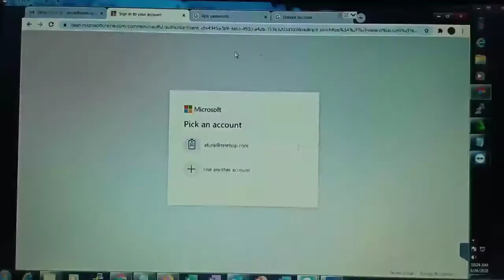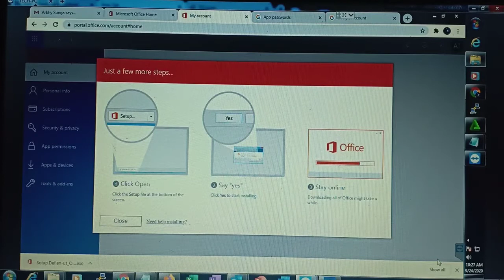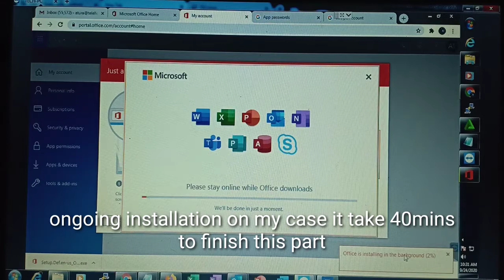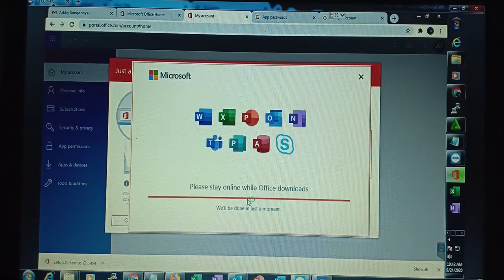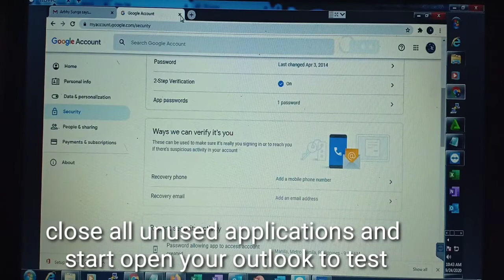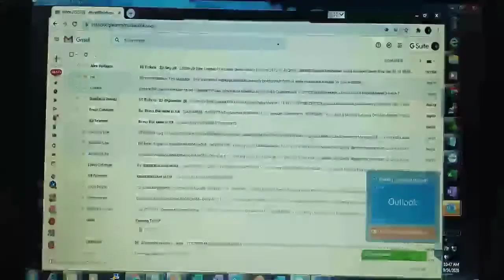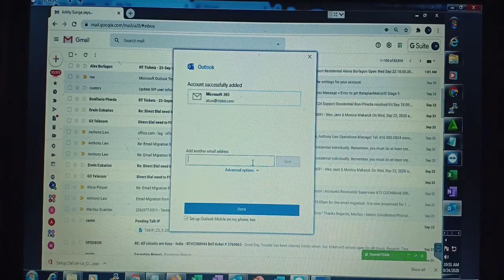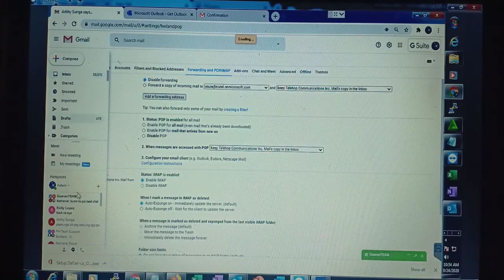MICROSOFT OFFICE 365 INSTALLATION GUIDE ( WITH EMAIL FORWARDING ) | SIMPLE AID TUTORIALS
On this video tutorial, we are going to show you the step by step installation of Microsoft Office365 with email forwarding from your gmail account.
PLS DON'T CLICK THIS Hit ENTER to close